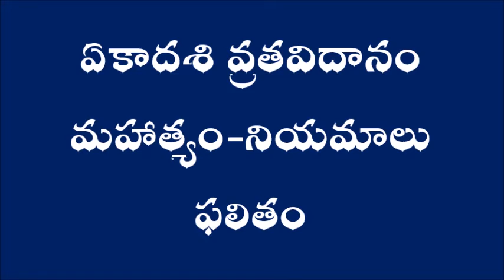ఏకాదశి వ్రతవిదానం - మహాత్యం - నియమాలు - ఫలితం || Ekadasi Vratam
ఏకాదశి వ్రతవిదానం - మహాత్యం - నియమాలు - ఫలితం